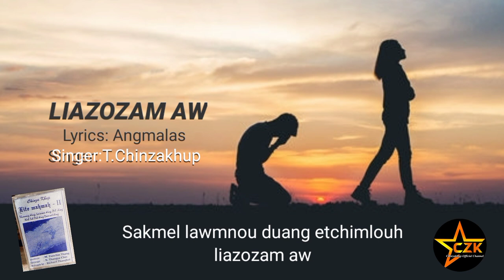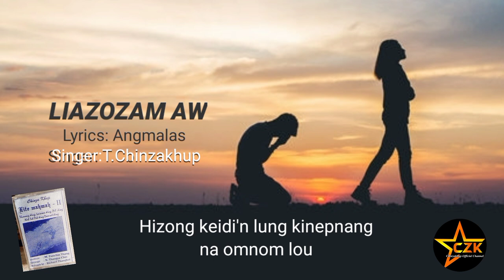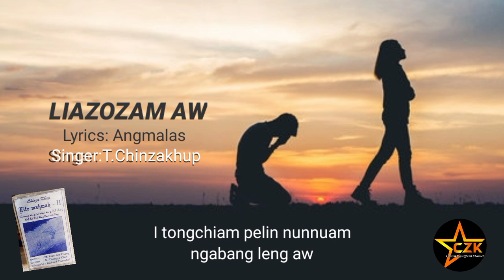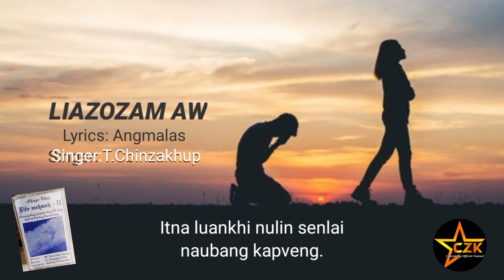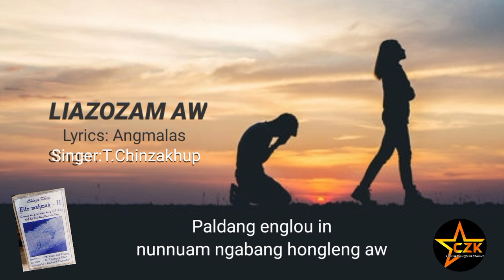LIAZOZAM AW-T.Chinzakhup(lyrics video)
Hiai laa phalna tellou a channel dang ah tuahsawn louh ding ahi,Kuahiam thupiak zuiloua
gamtang teitei omleh atungah action lak ahi ding.

Asa: Tangkei tongdam
Aphuak: (L) M.Kaizalal@ M.Lalpu
Asa:T.Chinzakhup
Music & Rec: ZRS Lamka